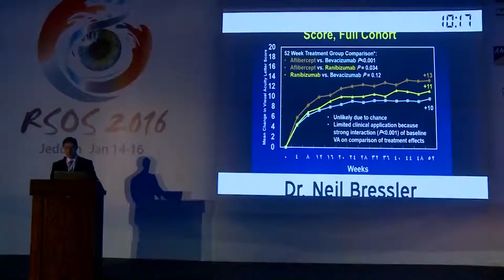RSOS 2016 - Dr. Maan Al Bary | Questions and Answers Segment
Watch Dr. Maan Bary from Magrabi Hospitals, talking about the Myoring installment technique and the way they are performed, at the Red Sea Ophthalmology Symposium 2016 (RSOS 2016).